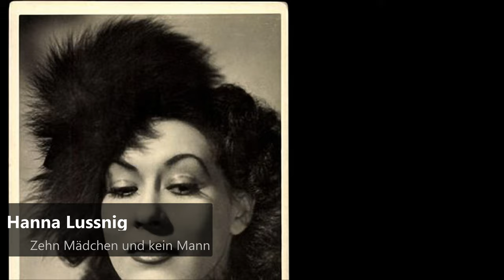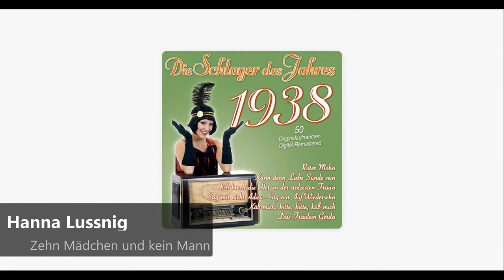Hanna Lussnigg - Zehn Mädchen und kein Mann (1938)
Hanna Lussnig was born on October 17, 1913. During her school days, during which her artistic talent was already showing, she took ballet lessons at the local opera house and later acting lessons with Lori Weiser. After her beautiful voice was noticed, she studied singing with Prof. Enzo di Stani in Rome. During this time she was hired as a dancer and actress for a Roman film company.

Returned to Graz in 1932, she appeared at the opera house as a dancer and opera singer; She also made her debut at Wien-Film in the "Carnival of Love". Engagements on stages in Holland and Germany followed from 1934 to 1936. In the following years, Berlin was the focus of her artistic work. As an actress and singer at various theaters, she celebrated great successes She was employed by the UFA as a publishing house singer. She received film and record contracts and also gave concerts in Stuttgart, Saarbrücken, Munich, Oldenburg and Berlin. On May 25, 1945, she finally returned to the Städtische Bühnen in Graz and was part of the ensemble Hanna Lussnig's repertoire ranged from classical drama such as Lady Milford in Schiller's "Kabale und Liebe", Marthe Schwertlein in Goethe's "Faust", Kunigunde in Kleist's "Käthchen von Heilbronn", to Polly Peachum in Brecht's "Threepenny Opera ", up to the modern age. In addition, she played almost all female roles in plays by Raimund and Nestroy. As an operetta divide a she appeared with great success in many works of the golden and silver operetta age. In almost 45 years of membership in the United Theaters, her great artistic talent has always been able to entice the discerning audience to storms of applause and to bring unforgettable theater evenings with her heartfelt acting performances. In addition to her stage work, she also worked as a private teacher for speech training and dramatic lessons. She is proud that many of her students have achieved careers on stages in German-speaking countries.

She demonstrated her deep humanity and concern for her elderly colleagues when she founded the association "Artists Help Artists" in Styria in 1966, which she chaired for more than 20 years. The great artist was recognized for her outstanding achievements awarded the Silver Medal of Honor of the State of Styria. In 1986 the Federal President awarded her the Silver Medal of Honor for services to the Republic of Austria.

Hanna Lussnig wurde am 17. Oktober 1913. Während ihrer Schulzeit, in der sich schon ihr künstlerisches Talent zeigte, nahm sie Ballettunterricht am hiesigen Opernhaus und später Schauspielunterricht bei Lori Weiser. Nachdem ihre schöne Stimme auffiel, studierte sie Gesang bei Prof. Enzo di Stani in Rom. Während dieser Zeit wurde sie als Tänzerin und Schauspielerin bei einer römischen Filmgesellschaft engagiert.

Im Jahre 1932 wieder nach Graz zurückgekehrt, trat sie am Opernhaus als Tänzerin und Opernsängerin auf; auch debütierte sie bei der Wien-Film im „Karneval der Liebe". 1934 bis 1936 folgten Engagements an Bühnen in Holland und Deutschland. In den folgenden Jahren bildete Berlin den Mittelpunkt ihres künstlerischen Schaffens. Als Schauspielerin und Sängerin an verschiedenen Theatern feierte sie großartige Erfolge. Die UFA beschäftigte sie als Verlagssängerin. Sie erhielt Film- und Schallplattenverträge und nebenbei gab sie Konzerte in Stuttgart, Saarbrücken, München, Oldenburg und Berlin. Ab 25. Mai 1945 endgültig an die Städtischen Bühnen nach Graz heimgekehrt, gehörte sie dem Ensemble bis zu ihrem Ausscheiden an. Hanna Lussnigs Repertoire reichte vom klassischen Schauspiel wie die Lady Milford in Schillers „Kabale und Liebe", die Marthe Schwertlein in Goethes „Faust", die Kunigunde in Kleists „Käthchen von Heilbronn", über die Polly Peachum in Brechts „Dreigroschenoper", bis hin zur Moderne. Daneben spielte sie nahezu alle Frauenrollen in Stücken von Raimund und Nestroy. Als Operettendiva trat sie mit größtem Erfolg in vielen Werken des Goldenen und Silbernen Operettenzeitalters auf. In nahezu 45 Jahren Zugehörigkeit zu den Vereinigten Bühnen war es ihrem großen künstlerischen Talent immer wieder gegeben, das anspruchvolle Publikum durch ihre zu Herzen gehenden schauspielerischen Leistungen zu Beifallsstürmen hinzureißen und unvergessliche Theaterabende zu bescheren. Neben ihrer Bühnentätigkeit wirkte sie auch als Privatlehrerin für Sprecherziehung und dramatischen Unterricht. Es erfüllte sie mit Stolz, dass viele ihrer Schüler an Bühnen im deutschen Sprachraum Karriere erlangt haben.

Ihre tiefe Menschlichkeit und Sorge um ihre betagten Kollegen bewies sie, als sie im Jahre 1966 den Verein „Künstler helfen Künstlern" in der Steiermark ins Leben gerufen hat, dessen Vorsitz sie mehr als 20 Jahre lang hatte. Für ihre hervorragenden Leistungen wurde der großen Künstlerin das Silberne Ehrenzeichen des Landes Steiermark verliehen. 1986 hat sie der Bundespräsident mit dem Silbernen Ehrenzeichen für Verdienste um die Republik Österreich ausgezeichnet.